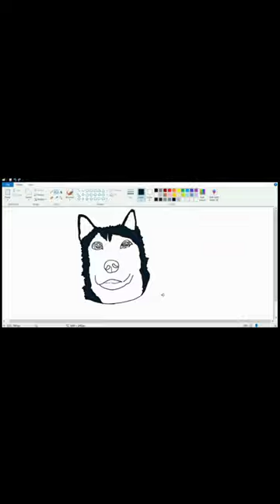How to draw a Husky in ms paint